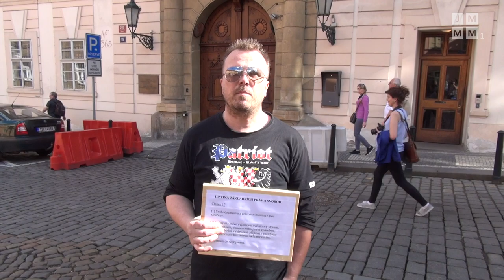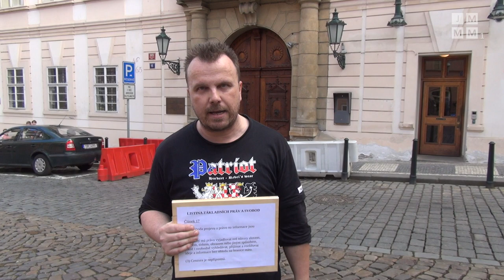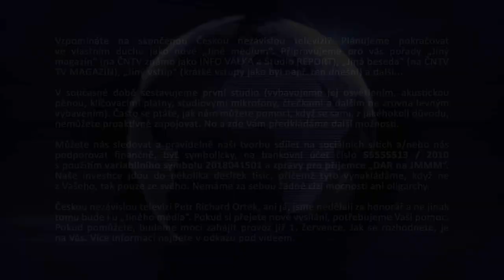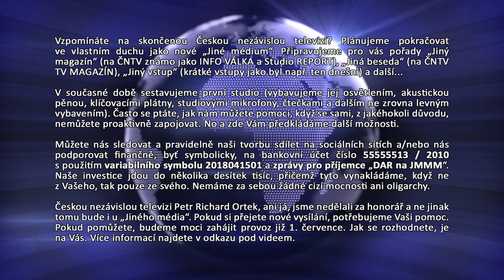[JMCZ 1] Jiří Černohorský k vojenskému útoku USA na Sýrii 14.04.2018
Anotace a/nebo témata pořadu ► ČLÁNEK NEBYL UVEDEN / NENÍ K DISPOZICI

Podpořit video můžete se zprávou pro příjemce „dar jmcz 1” následovně:
BTC ► 1Pah5LFFL3Z4sPYaXd5ygMpEov8aZR123P

Z nákladů 1.800 Kč na tento pořad jste nám pomohli částkou 0 Kč.
Poslední aktualizace stavu a popisu byla provedena 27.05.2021.

Video podléhá licenci CC-BY-SA 4.0, jinemedium.cz @ ETIQ.CZ, z.s.